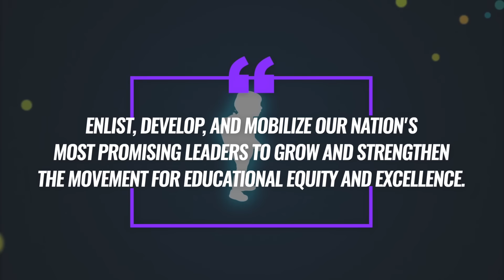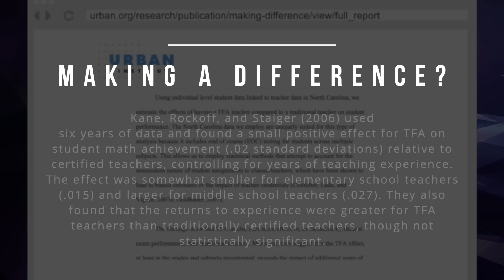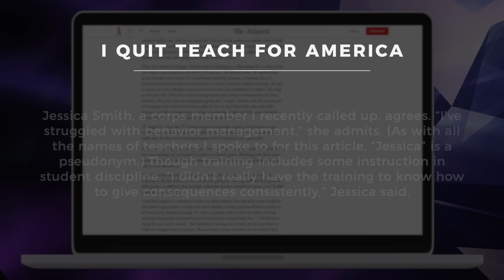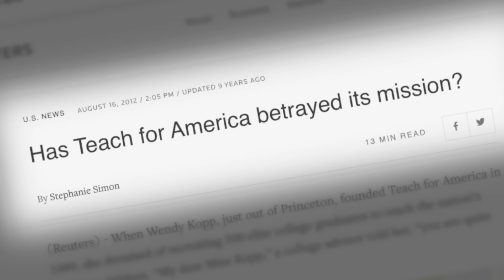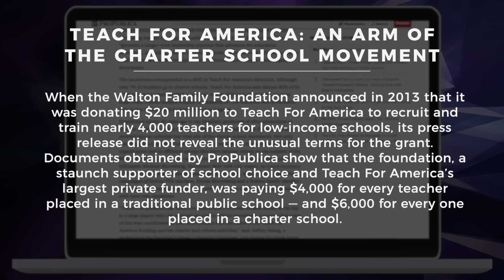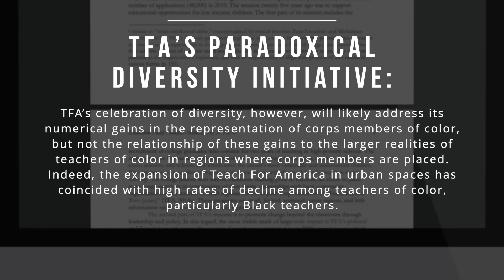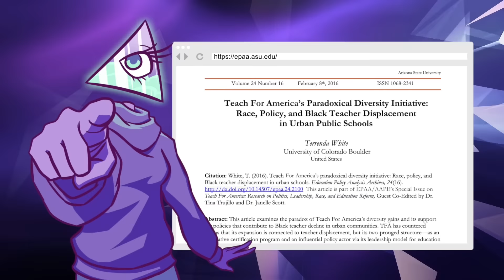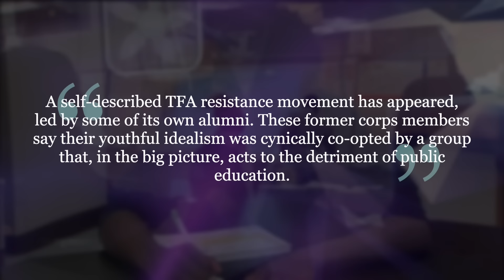Teach For America: The Non-Profit That Forgot its Mission | Corporate Casket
Writers/Researchers/Helpers:
Ali Zagame